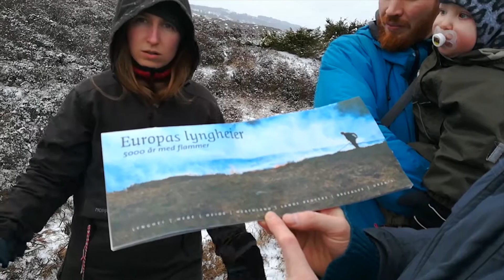Bergen Norway part 6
Visiting  Bergen Norway